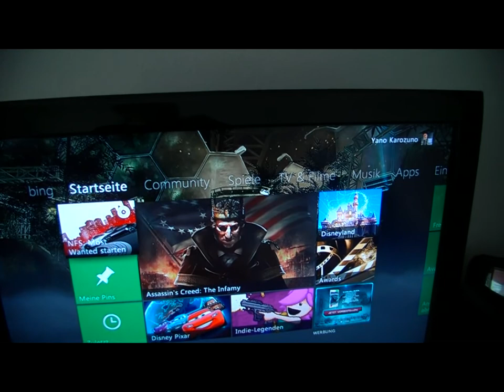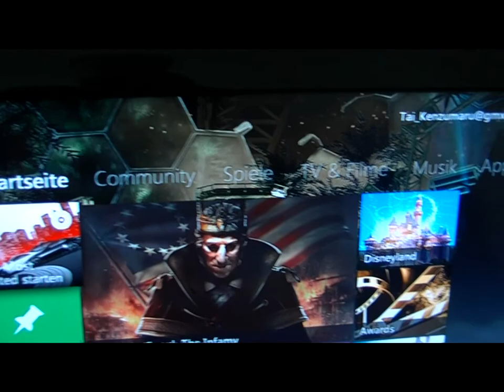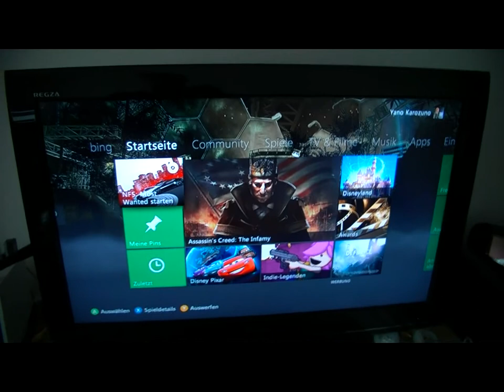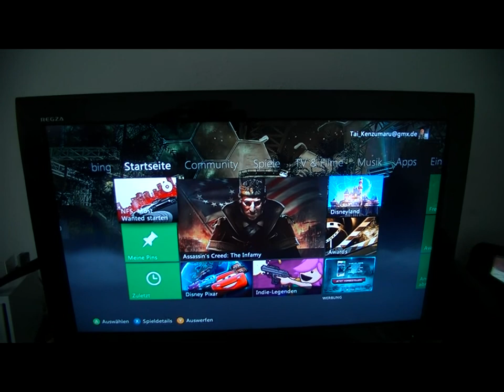Yano's Info Gelaber und das Lichtschalterproblem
Mal wieder ein kurze Info wo ich auch endlich mal das Problem mit den Lichtschaltern zeige.

und ja ich weiß das ,dass eine Regal da übel unordentlich ist ;D